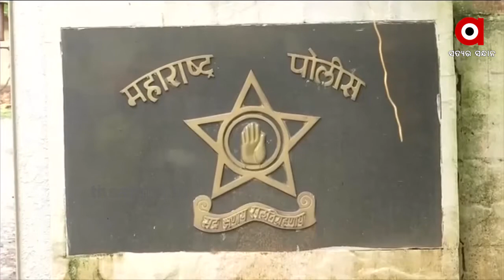ରିୟାଙ୍କ କଲ୍ ଡିଟେ୍ଲସ ଯାଞ୍ଚ ପରେ ସାମ୍ନାକୁ ଏଭଳି ସାଂଘାତିକ ତଥ୍ୟ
ଅଭିନେତା ସୁଶାନ୍ତ ସିଂହ ରାଜପୁତଙ୍କ ବାନ୍ଧବୀ ରିୟାଙ୍କ କଲ୍ ଡିଟେ୍ଲସ ଯାଞ୍ଚ ପରେ ସାମ୍ନାକୁ ଏଭଳି ସାଂଘାତିକ ତଥ୍ୟ .
TheArgus National Susantsingh_RajputWatch all the current, latest and breaking news only on "TheArgus.in" LIVE TV. The one-stop destination for LIVE news on politics, entertainment, sports, gadgets, and business.